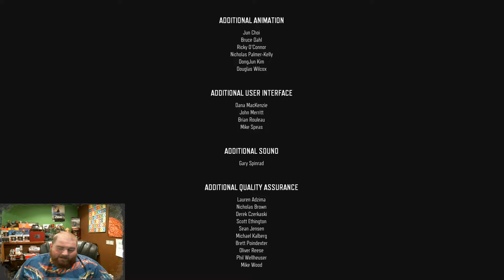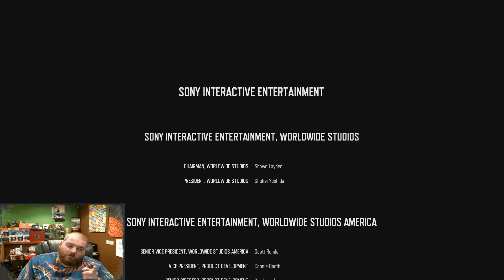Days Gone... Thoughts over the End Credits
Here I tell you my thoughts about this game and let you know my feelings towards it.